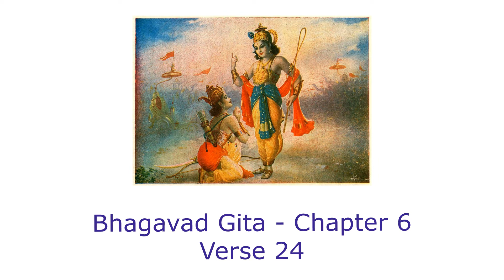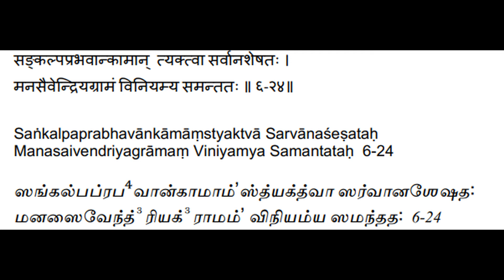Bhagavad Gita - Chapter 6 - Verse 24